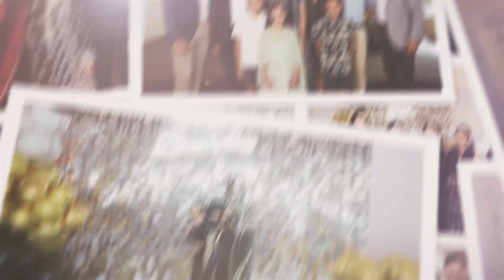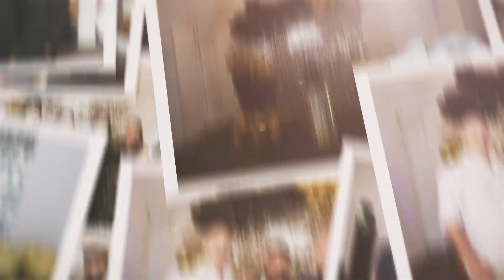ABHAY 18th BIRTHDAY (Photos Digital Album) | Hampton Park - MELBOURNE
𝗔𝗿𝘀𝗵 𝗩𝗶𝗿𝗸 𝗣𝗵𝗼𝘁𝗼𝗴𝗿𝗮𝗽𝗵𝘆 𝗽𝗿𝗲𝘀𝗲𝗻𝘁𝘀 𝗶𝗻 𝗮𝘀𝘀𝗼𝗰𝗶𝗮𝘁𝗶𝗼𝗻 𝘄𝗶𝘁𝗵 𝗔𝗿𝘀𝗵 𝗩𝗶𝗿𝗸 𝗣𝗿𝗼𝗱𝘂𝗰𝘁𝗶𝗼𝗻

🖼️ 𝑰𝒏 𝑭𝒓𝒂𝒎𝒆 - 𝖠𝖻𝗁𝖺𝗒 - 𝖥𝖺𝗆𝗂𝗅𝗒 & 𝖦𝗎𝖾𝗌𝗍𝗌
🎂 𝑬𝒗𝒆𝒏𝒕 - 𝖠𝖻𝗁𝖺𝗒 18𝗍𝗁 𝖢𝖾𝗅𝖾𝖻𝗋𝖺𝗍𝗂𝗈𝗇
📸 𝑷𝒉𝒐𝒕𝒐𝒔𝒉𝒐𝒐𝒕 𝒃𝒚 - 𝗔𝗥𝗦𝗛 𝗩𝗜𝗥𝗞 𝗣𝗛𝗢𝗧𝗢𝗚𝗥𝗔𝗣𝗛𝗬
📍 𝑳𝒐𝒄𝒂𝒕𝒊𝒐𝒏 - 𝖲𝗈𝗆𝖾𝗋𝗏𝗂𝗅𝗅𝖾 𝖱𝖾𝖼𝖾𝗉𝗍𝗂𝗈𝗇𝗌, 35 𝖲𝗈𝗆𝖾𝗋𝗏𝗂𝗅𝗅𝖾 𝖱𝖽, 𝖧𝖺𝗆𝗉𝗍𝗈𝗇 𝖯𝖺𝗋𝗄, 𝖬𝖾𝗅𝖻𝗈𝗎𝗋𝗇𝖾, 𝖠𝖴𝖲𝖳𝖱𝖠𝖫𝖨𝖠